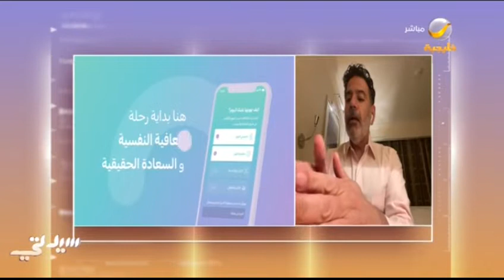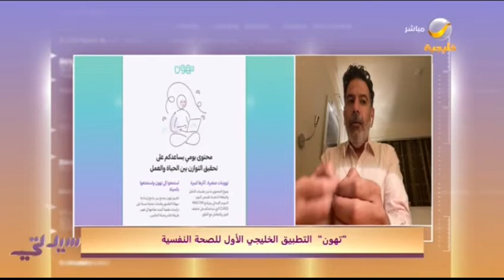"تهون" التطبيق الخليجي الأول للصحة النفسية